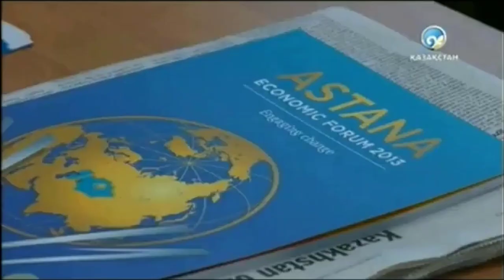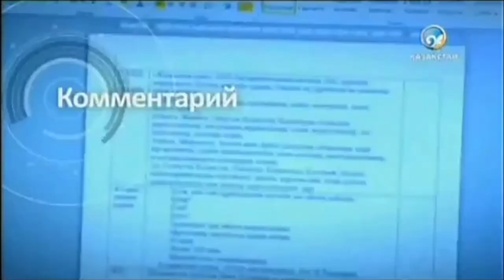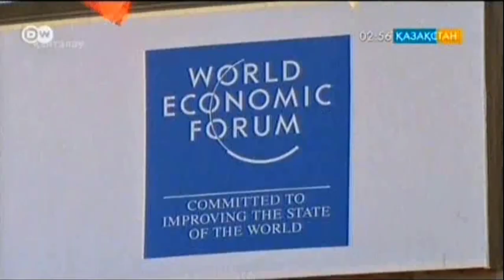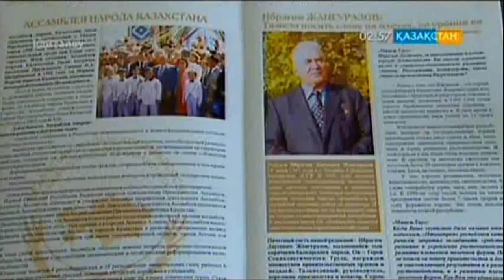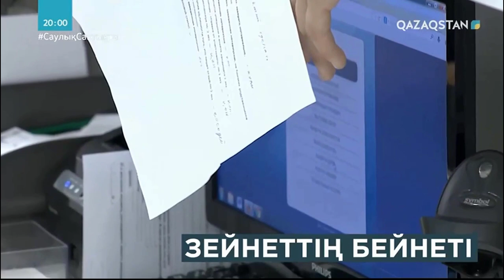Qazaqstan TV news intros history from 1980s to present time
Timecodes:

Intro: 0:00
Mid-80's (TV Janalyqtar): 0:07
1992-199? (Aqsham): 0:10
199?-1995 (sting/fragment?): 0:22
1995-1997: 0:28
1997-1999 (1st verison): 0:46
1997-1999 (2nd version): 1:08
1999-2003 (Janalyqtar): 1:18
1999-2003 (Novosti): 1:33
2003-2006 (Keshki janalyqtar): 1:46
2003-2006 (Vechernie novosti, fragment): 2:12
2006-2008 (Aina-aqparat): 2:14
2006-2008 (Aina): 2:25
2008 (Janalyqtar): 2:39
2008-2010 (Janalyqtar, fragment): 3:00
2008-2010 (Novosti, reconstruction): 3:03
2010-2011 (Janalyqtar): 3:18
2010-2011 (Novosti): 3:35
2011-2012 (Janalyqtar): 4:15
2012: 4:36
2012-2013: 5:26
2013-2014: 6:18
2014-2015 / 2014 (20:30 edition): 7:19
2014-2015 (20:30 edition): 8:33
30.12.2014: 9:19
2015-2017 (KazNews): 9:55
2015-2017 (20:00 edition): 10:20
2017 (Basty aqparat): 11:29
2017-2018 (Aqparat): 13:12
2018-present: 13:27